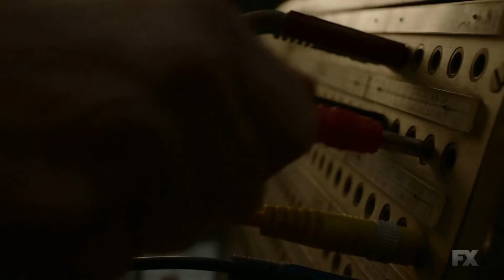KOGNITO LULLABIES ARE LEGION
The Cure vs the FX Series "Legion"